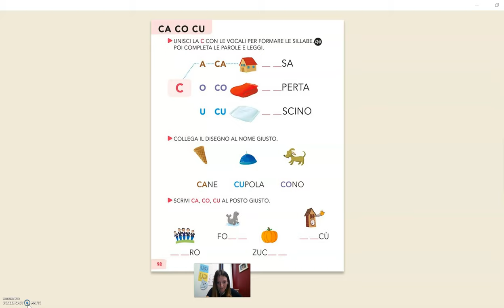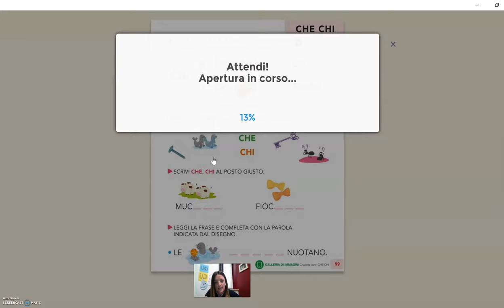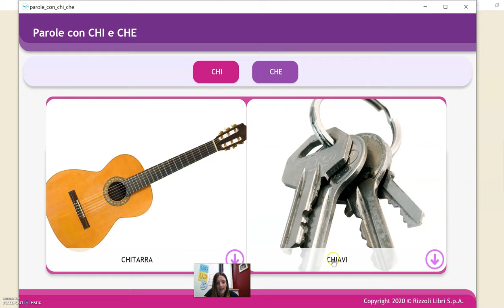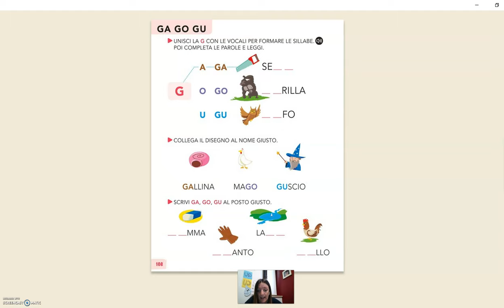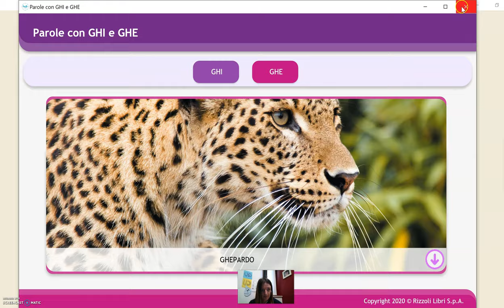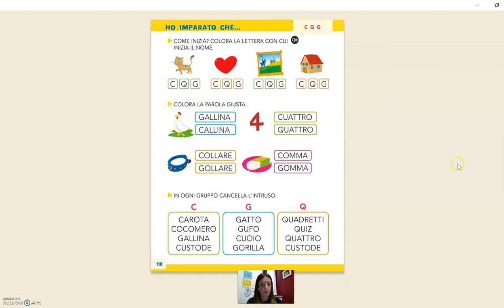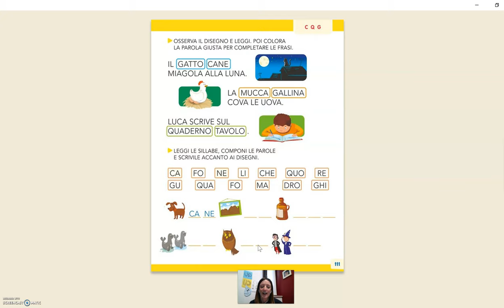Libro verde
Eseguiamo le pagine 98-99 / 108-109 /110-111